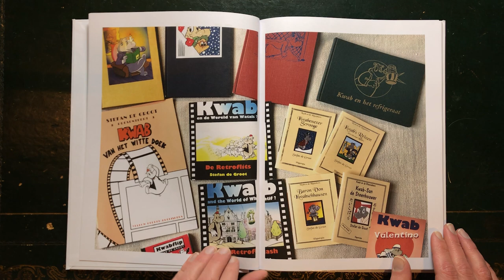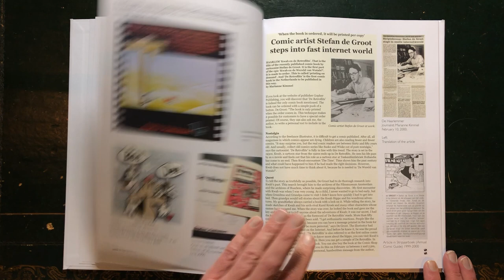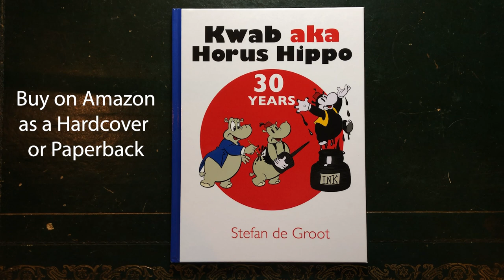Kwab aka Horus Hippo 30 years Book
Hardcover
shorturl.at/apuHS
Paperback
shorturl.at/zA134

This book tells the story of Kwab Hippo from a comic character to a cartoon character. Dutch comic artist Stefan de Groot tells his report on the basis of comics, illustrations, interviews, and previously unpublished daily comics. About the successes and setbacks. Between 1993 and 2014, 12 Kwab comic albums appeared: An Incredible Tale, The First Hippo, The World Championships, Kwab and the Fridgedair.

In 1996 Kwab Hippo changed into Horus Hippo. Stefan de Groot revealed the true origin of Kwab Hippo; he used to be a cartoon character his grandfather designed and animated in the late 1920s. In the series, the following books were published in Dutch: Kwab of the Silver Screen, Kwabenezer Scrooge, Kwab’s Travels, Baron Von Kwabschaussen, Kwab-San de Stonecutter, Kwab and the World of Whatif? The Retroflash, Kwab Valentino. The book has sketches, designs, and never published comic strips. For the first time, they are translated into English. The book also has QR links to videos about this cartoon hippo.